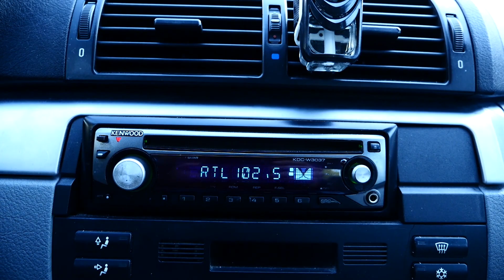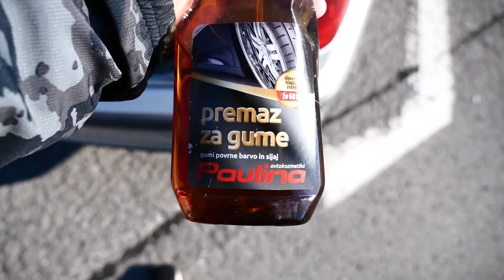GREMO OPRAT AVTO - JE RES NA PRODAJI ?